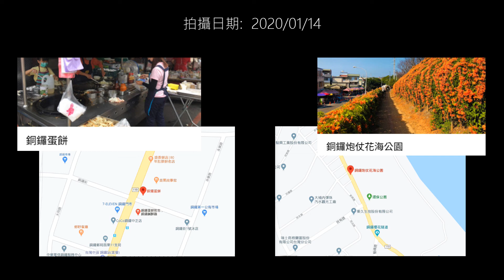銅鑼蛋餅 & 炮仗花海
位於苗栗縣銅鑼鄉的好吃銅鑼蛋餅創始店，還有壯觀的炮仗花海。

拍攝手機：SAMSUNG Galaxy Note10+ 、小米CC9 Pro(錄影因畫質設錯只有720P)。